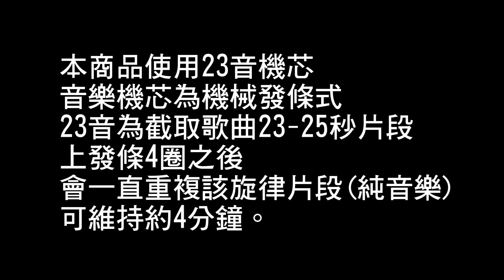Sankyo 23音音樂盒 神隱少女 千與千尋 日本製 千と千尋の神隠し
**本商品使用的是機械式23音發條機芯，23音為截取歌曲23-25秒片段，
上發條4圈之後，會一直重複該旋律片段(純音樂)，可維持約4mins

曲目：神隱少女